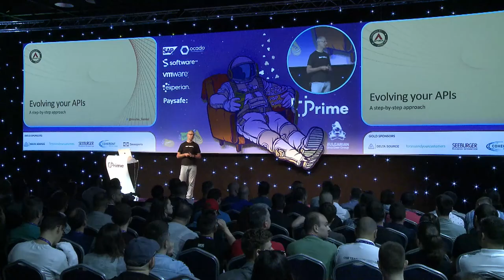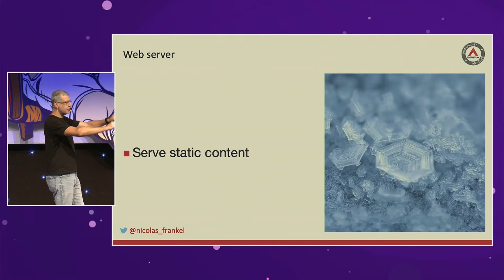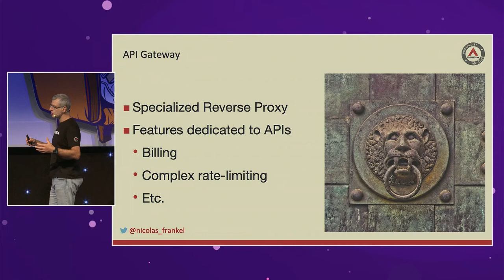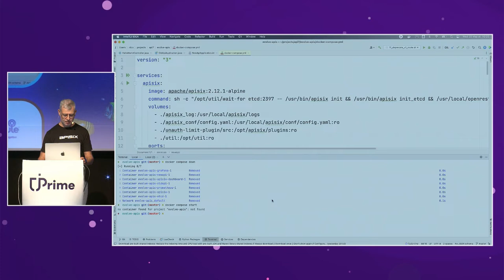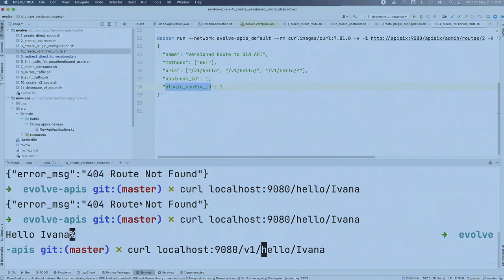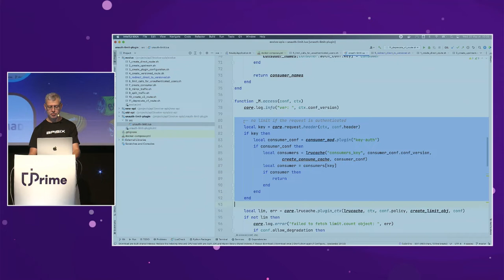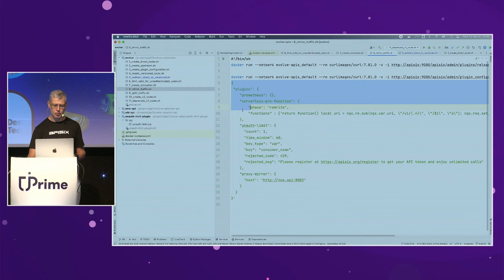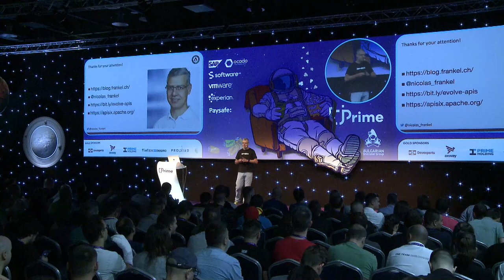Evolving your APIs, a step-by-step approach, Nicolas Fränkel